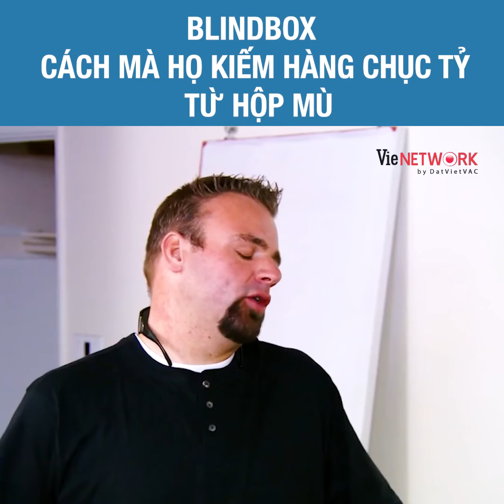Đây là cách mà những người đấu giá nhà làm giàu, sau vài cú điện thoại